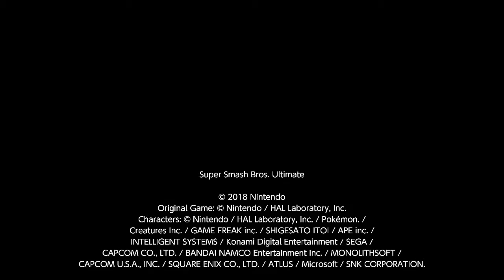Wii Fit Trainer (Jon) vs Captain Falcon (DD)